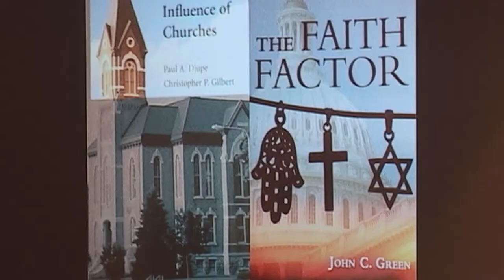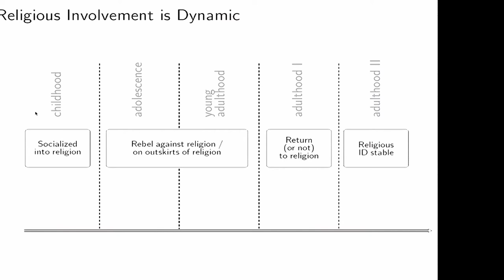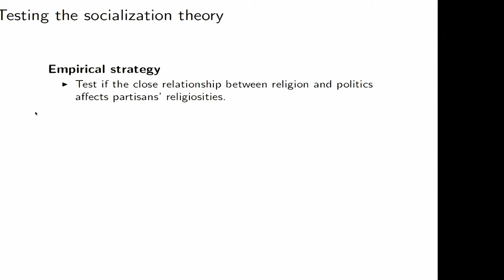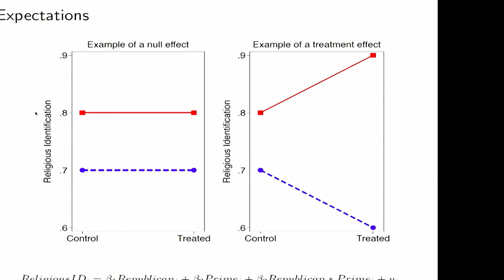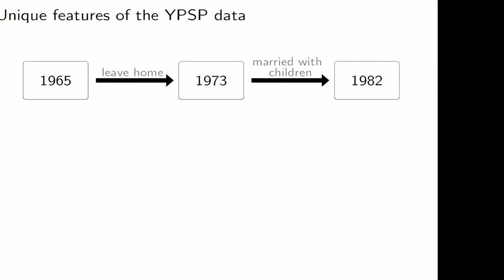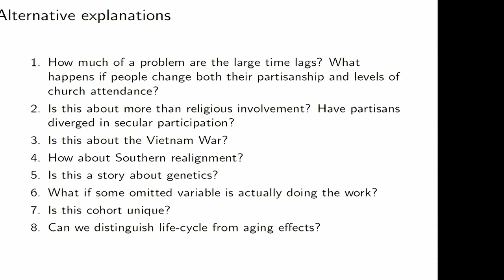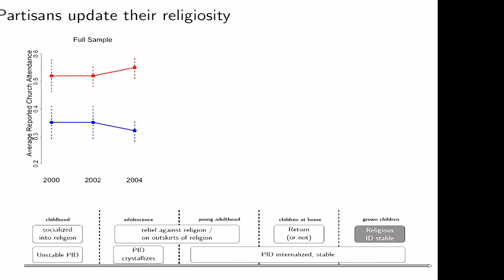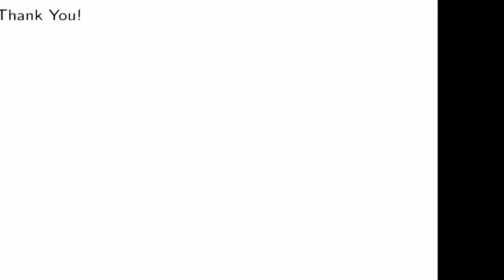Public Affairs Career Lecture: Michele F. Margolis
This lecture was recorded in the Kennedy Center on March 21, 2019.